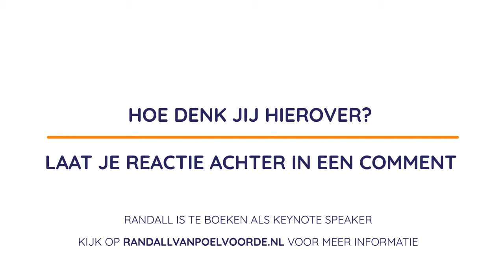Randall van Poelvoorde over technologie en duurzaamheid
Randall van Poelvoorde van RobotXperience legt in deze nieuwe Tech Talk uit waarom hij denkt dat we binnen 10 jaar al onze energie duurzaam kunnen opwekken.